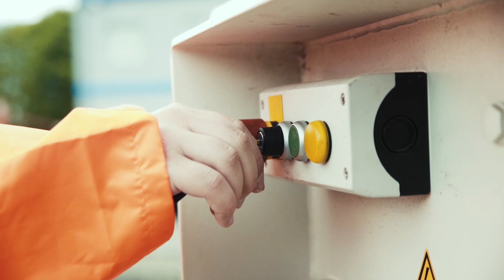Deine Ausbildung bei der Abfallwirtschaft Schleswig-Flensburg (ASF)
Bock auf eine saubere Ausbildung?
Abfallentsorgung ist viel mehr als nur die Müllabfuhr. Umweltschonende Entsorgung, Verwertung recyclingfähiger Stoffe, Energie aus Bioabfall, Klima- und Ressourcenschutz - das sind die Kennzeichen moderner Abfallwirtschaft.
Wir bilden engagierte Menschen mit Mittlerem Bildungsabschluss und Interesse am direkten Umgang mit Kunden aus zur

Fachkraft für Kreislauf- und Abfallwirtschaft
- Schwerpunkt: Logistik, Sammlung und Vertrieb.

Fachkräfte für Kreislauf- und Abfallwirtschaft kümmern sich um die Sammlung, Entsorgung und Verwertung von Abfällen. Sie nehmen die Abfälle an, bedienen Maschinen und Geräte und steuern den technischen Ablauf.

Du arbeitest dabei stets umwelt- und hygienebewusst. In deiner Ausbildung wird deshalb Wert darauf gelegt, dass du lernst, wie man Umweltbelastungen minimieren oder gar vermeiden kann. Außerdem lernst du Pläne zu lesen, kundenorientiert zu arbeiten sowie Abfälle nach Eigenschaften zu unterscheiden und zuzuordnen. Neben den allgemeinen Ausbildungsinhalten werden dir im Schwerpunkt "Logistik, Sammlung und Vertrieb" fachspezifische Kenntnisse vermittelt.